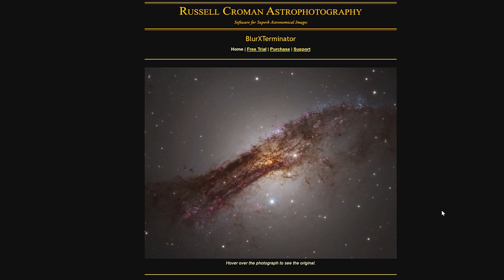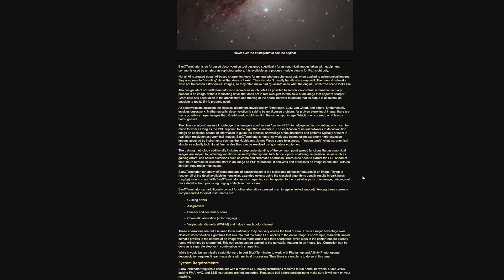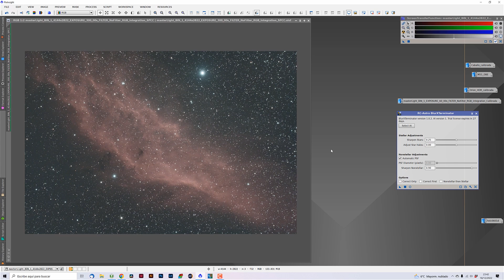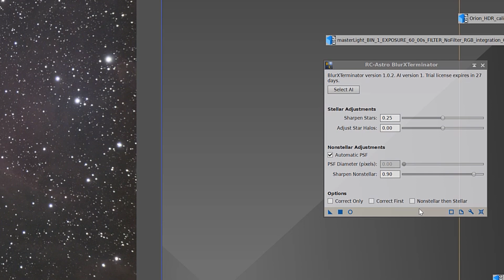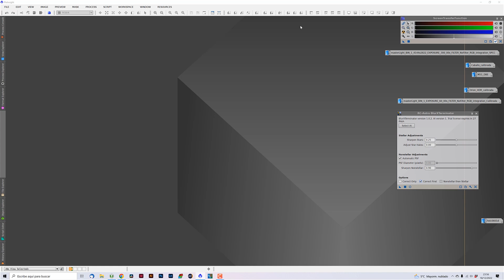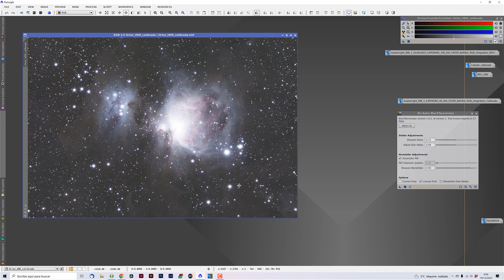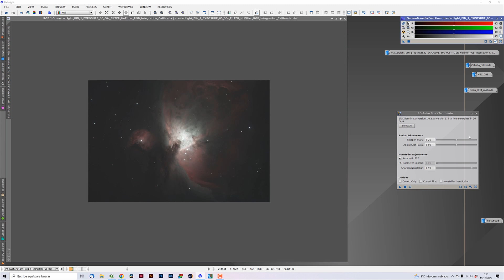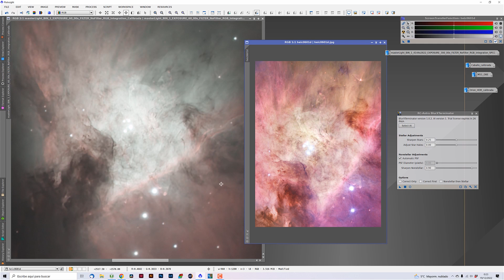La Inteligencia Artificial |IA| llega a la astrofotografía 👉 BlurXTerminator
La inteligencia artificial llega con fuerza al mundo de la fotografía, y también a la astrofotografía. Revisamos una de las herramientas más populares: BlurXTerminator.

👨‍🎓👩‍🎓 ¿Quieres aprender de la mano de los mejores formadores?